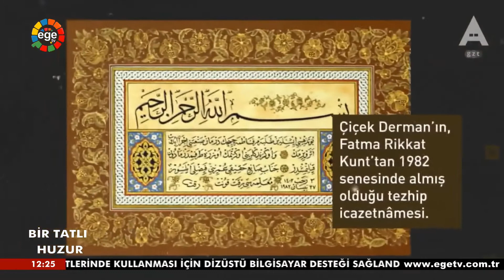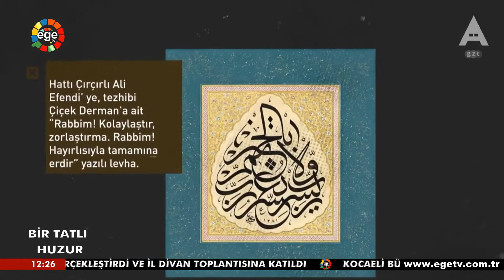BİR TATLI HUZUR 31.05.2021